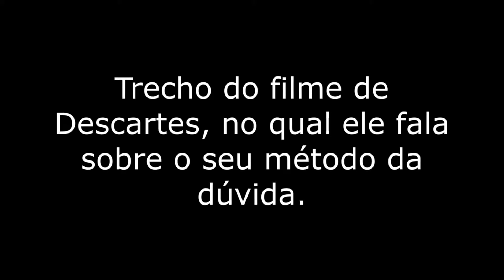O racionalismo de Descartes